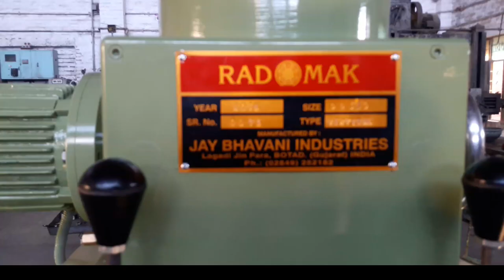Vertical Spindle type Double Disc Grinder Machine for Circlips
Vertical Spindle type Double Disc Grinder Machine for Face Grinding of Circlips

Jay Bhavani Industries
Lagdi Jin Para,
Botad-364710
Gujarat, India